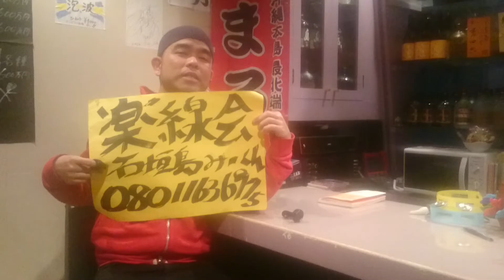三線教室 大阪 個別対応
【楽線会】本場、石垣島出身プロ三線ｱｰﾃｨｽﾄ『石垣島みーくん』からの1対1の個別レッスンです。中高年者、大歓迎。
大阪府堺市堺区翁橋町1-5-3 ｴﾙｸｴｽﾄﾋﾞﾙ6階にて開催中。